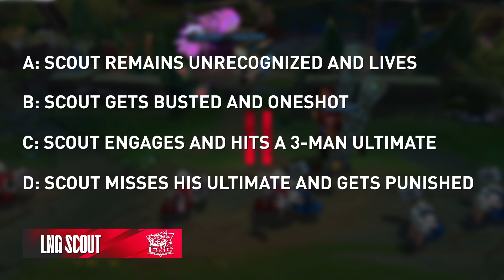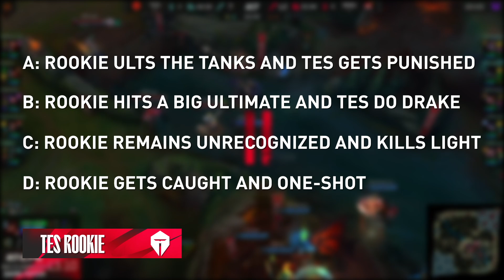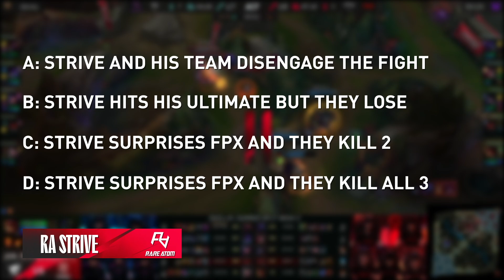LPL Guess The Outcome | Neeko Edition ft. LNG Scout, BLG Yagao, TES Rookie & more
Think you remember all the crazy Neeko plays? Let’s see.

Guess the Outcome in the new LPL Youtube Series!